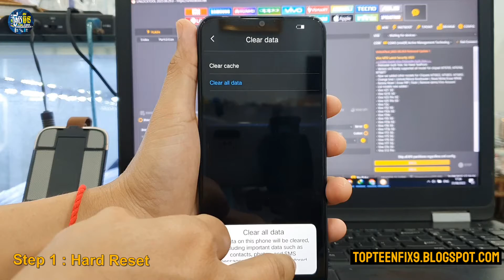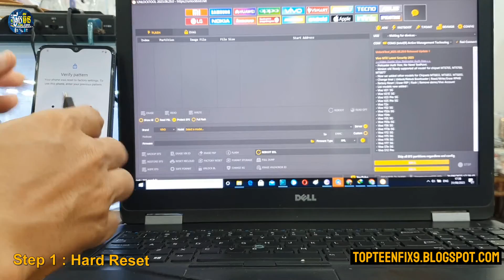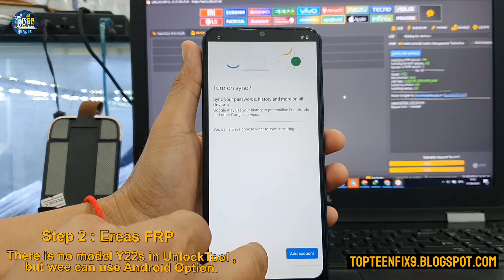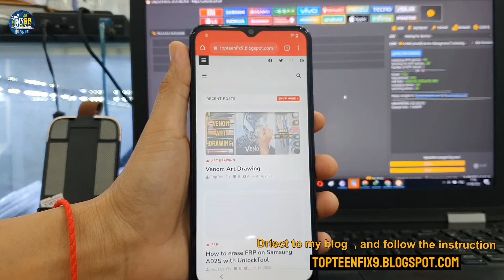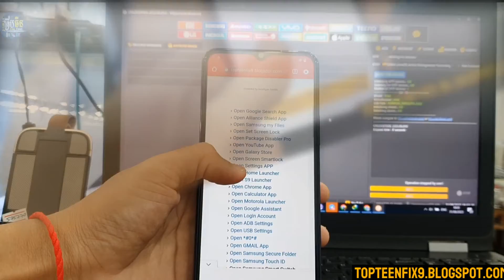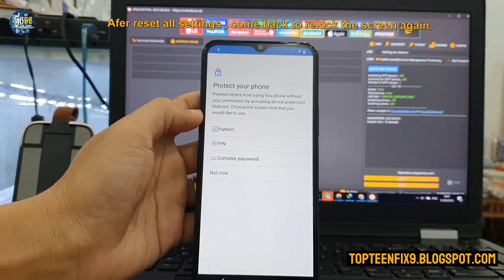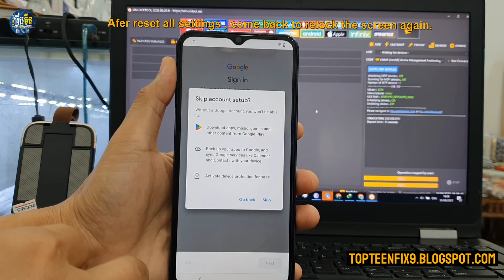Vivo Y22s FRP Unlocktool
For more about TopTeenFix :
Blogger: